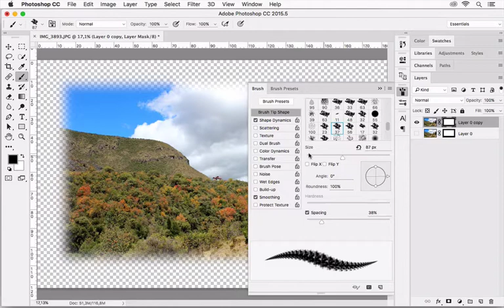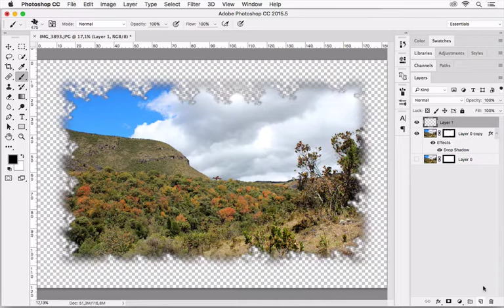✅ COMO DIFUMINAR BORDES Adobe Photoshop [Photoshop cs6] [Photoshop cc] Video 2 de 3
✅✅✅COMO DIFUMINAR BORDES Adobe Photoshop [Photoshop cs6] [Photoshop cc] Video 2 de 3. Otro titular q también sugiero es Cómo borrar en máscaras de Capa utilizando la herramienta del pincel o el borrador. Los efectos son impresionantes con un solo clic. Siempre debes trabajar con una máscara de capa ese es el secreto. Bordes suaves en Adobe Photoshop